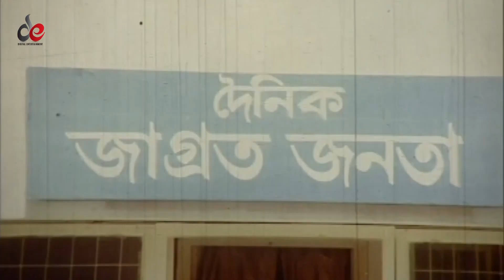Koi Macher Pran | Movie Scene | Shakib Khan | Misha Sawdagor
Koi Macher Pran | Movie Scene | Shakib Khan | Misha Sawdagor | Dhor Soytan

Koi Macher Pran The Bangla Movie "Dhor Soytan".

Starcast: Shakib Khan & Misha Sawdagor
Director: Bodiual Alam Kokun
Label: Digital Entertainment